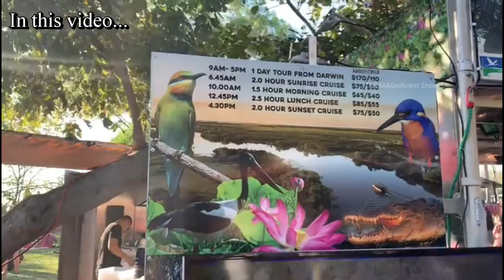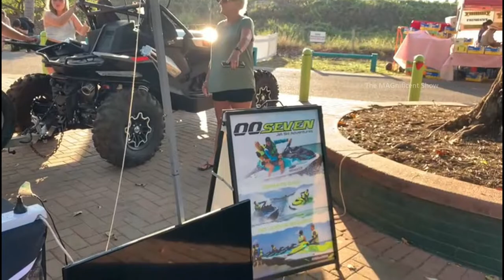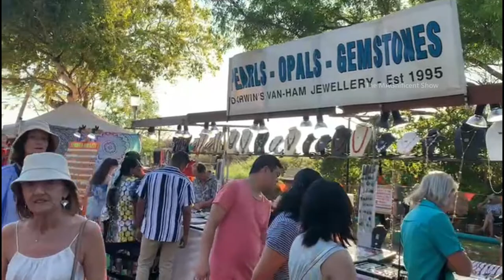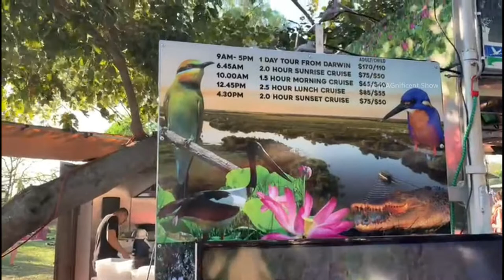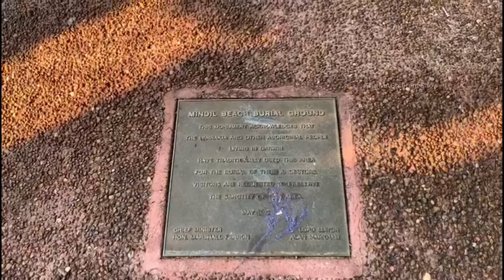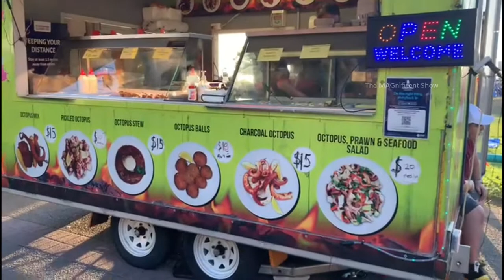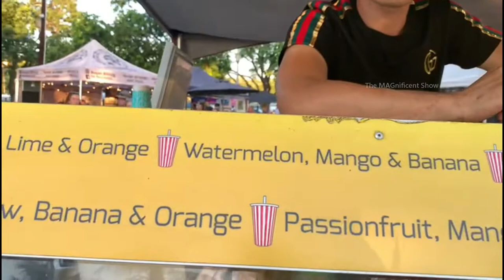Mindil Beach Markets and Territory Day Celebrations | Darwin, Australia | The MAGnificent Show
Hello Everyone!

This Video was filmed in Mindil Beach which is one of the famous beaches in Darwin, Northern Territory, Australia. Northern Territory Day was celebrated on 29th of August 2021. During the Dry season in Northern Territory, Mindil Beach sunset markets are one of the famous things happening in Darwin. You can enjoy the Territory Day celebrations, Mindil Beach Markets and Cracker celebrations in this video.